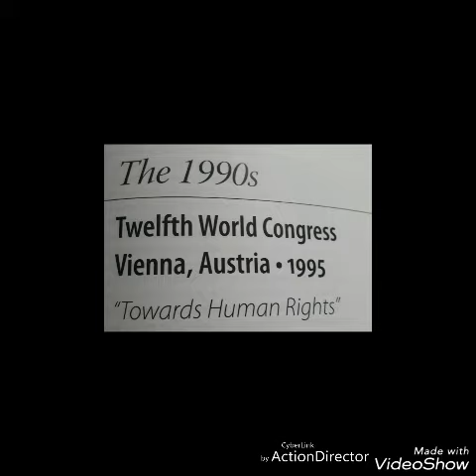Congresso Mundial de Surdos WFD